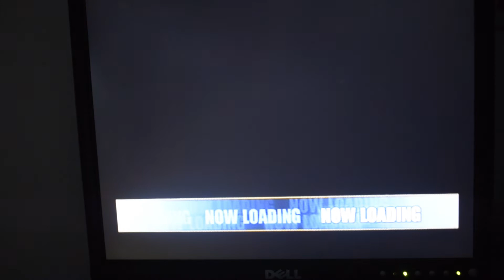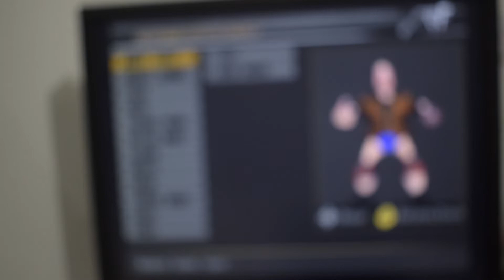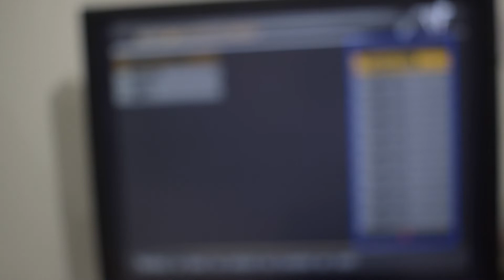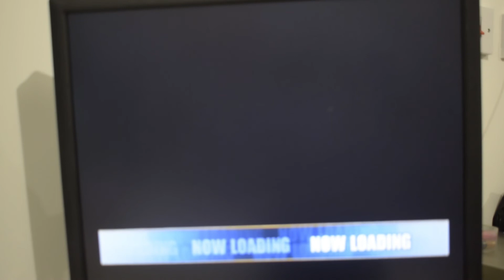Wrestlemania X8 on the Nintendo Gamecube!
Funny at 10:45
Adult Woman enjoys her 6th gen WWE game a little too much.